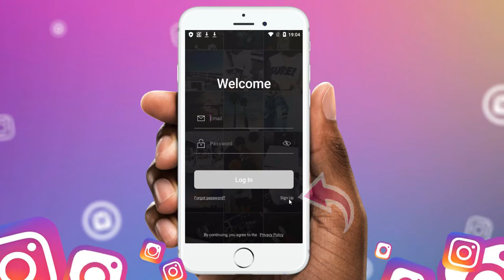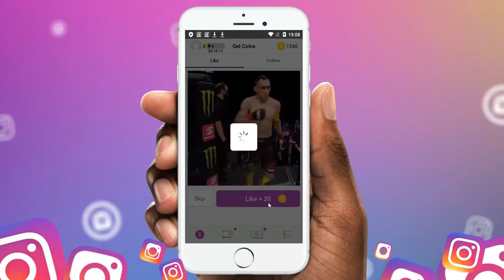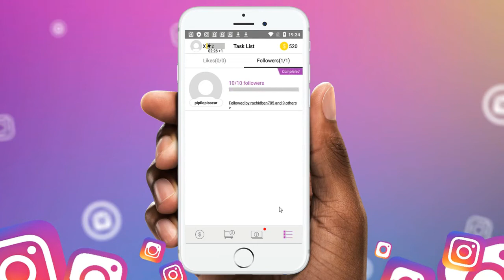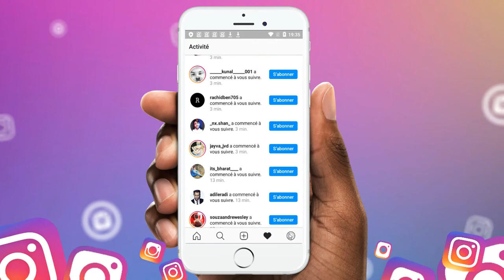How To Get More Followers On Instagram 2022 | Real Free Instagram Followers Without Any App in 2022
How To Get More Followers On Instagram 2022 | Real And Free Instagram Followers Without Any App in 2022

In this video, you'll learn how to increase followers on instagram free without any app in 2022. So With This Method You Can Get More Followers On IG.

If you’re promoting a new Instagram account to grow on instagram organically, a quick email blast highlighting some gorgeous posts is a great way to get some free Instagram followers fast.

►And thank you for your kind follow-up ^_^